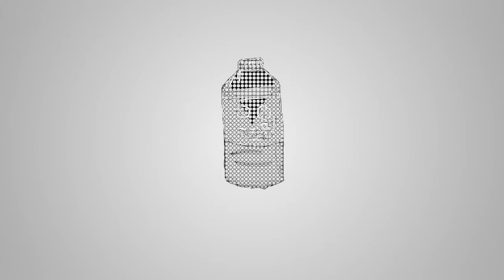KNIFED IN THE BUM: Black Ops 2 Trolling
I made some more crawling friends!